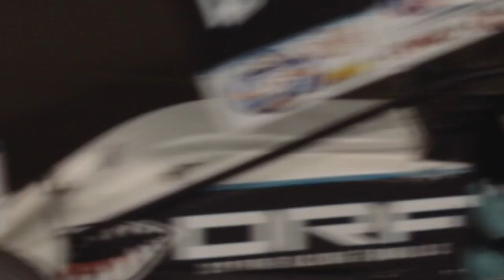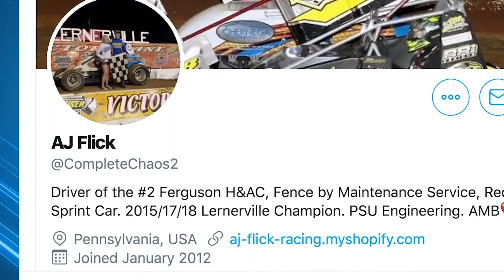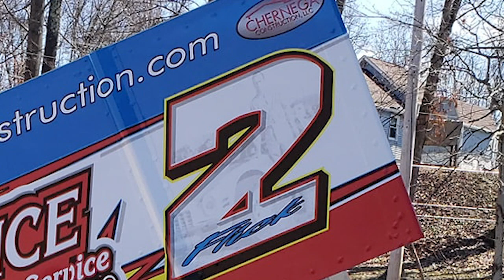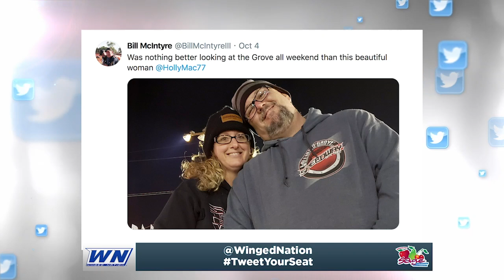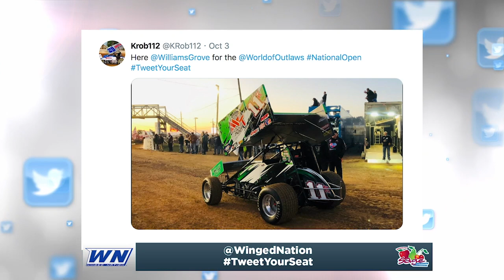Winged Nation TV - AJ Flick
PA racer AJ Flick joins Steve Post and Ashley Stremme!